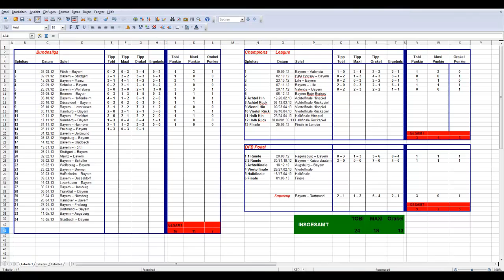Let´s Orakel FCB #021 BUNDESLIGA Freiburg vs Bayern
Part 21 von Fifa. Bitte Kommentieren und Bewerten!

Ich orakel zusammen mit Maxi für euch alle wichtigen Spiele von Bayern!
Maxi´s Tipp: 3 - 0
Mein Tipp  :  3 - 1

Englische Woche!